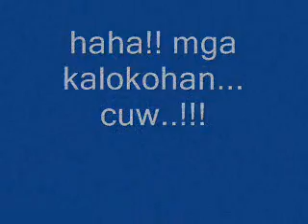INNOCENT BOY'Z DANCE CREW - kalokohan